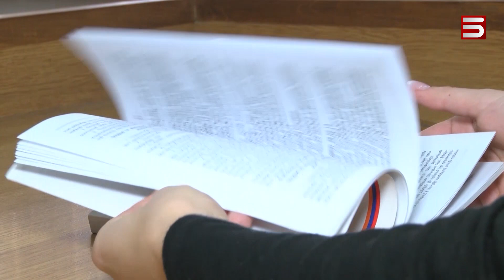Արդարադատության «բռնաբարություն» կամ դատական օրենսգրքում փոփոխություններ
Կառավարությունն առաջարկում է «Հայաստանի Հանրապետության դատական օրենսգրքում» փոփոխություն անել և կադրերի ռեզերվ ուղարկել այն դատավորներին, որոնց լիազորությունները կասեցված են:

«Հայաստանում դատական իշխանությունը զավթվել է ՔՊ-ի կողմից»,- այսօր խորհրդարանում հայտարարել է ընդդիմադիր պատգամավոր Արծվիկ Մինասյանը:

Նրա կարծիքով՝ այս փոփոխությամբ ևս մեկ քայլով իշխանությունը փորձում է իր կամակատարը դարձնել դատական համակարգը, այդպես ազատվել անցանկալի դատավորներից, որոնց վերաբերյալ, դեռ չկա անգամ, վերջնական դատական ակտ: